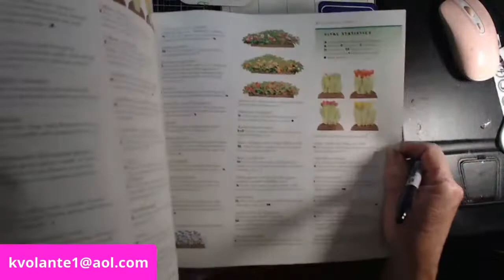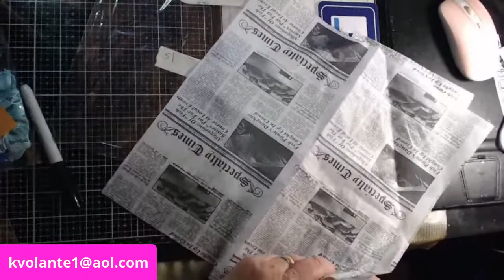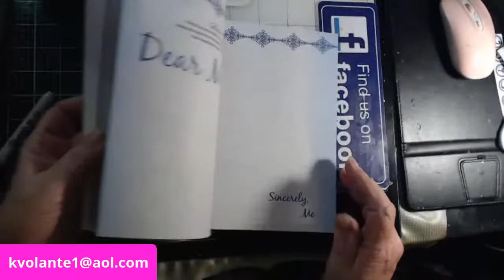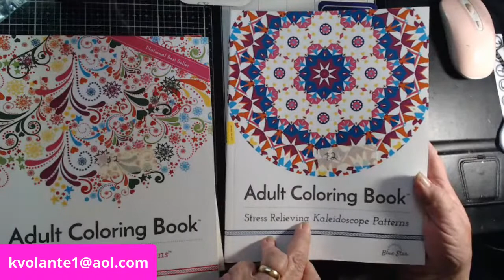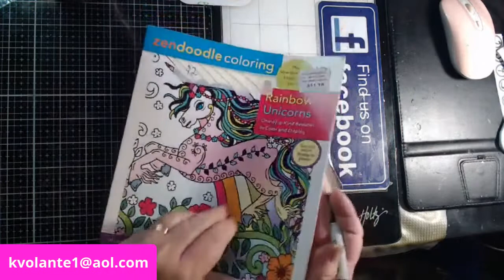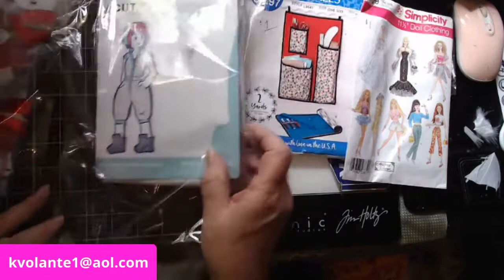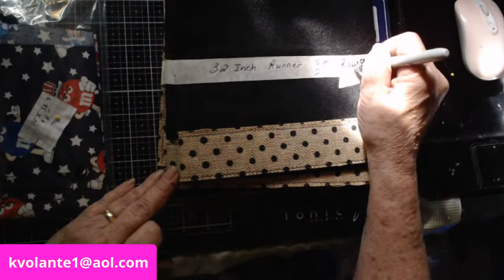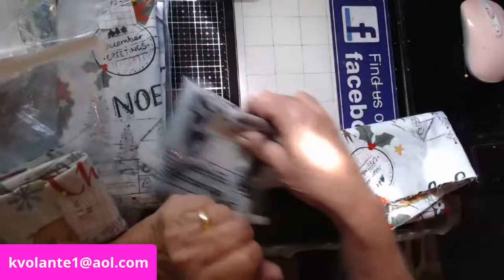Restart of 1.00 and 2.00 Mega Sale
Starting over